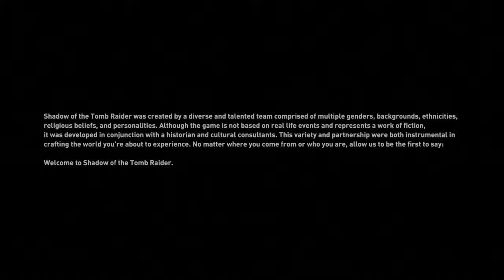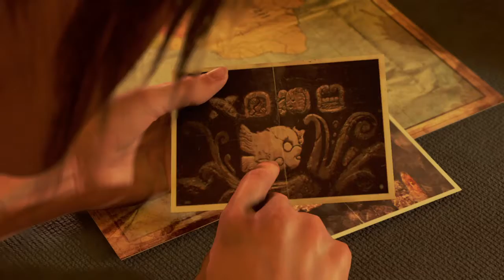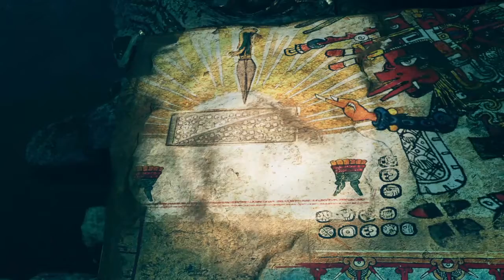Tight Squeeze! - (Shadow of the Tomb Raider) Part 1